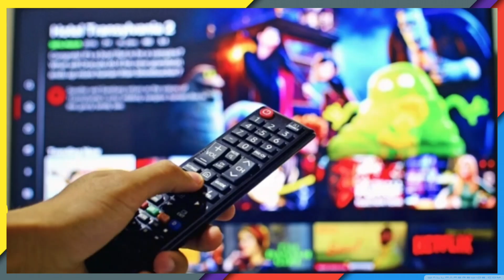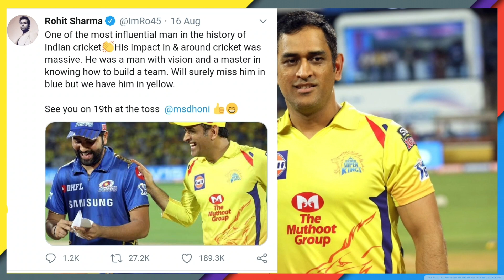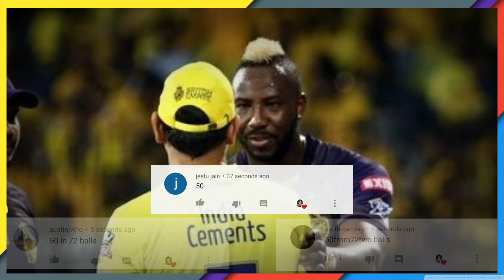IPL 2020 : 3 Big Good News for KKR, CSK & MI | Chris Green New Captain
IPL 2020 : 3 Big Good News for KKR, CSK & MI | Chris Green New Captain | Ipl 2020 News

LUCKY CRICKET TIPS

3.IPL 2020 : KKR Team Playing 11 for IPL 2020 in UAE || Kolkata Knight Riders Playing 11 for ipl 2020

5.IPL 2020 : 3 Good News For Kolkata Knight Riders Before IPL 2020 | KKR Team Good News